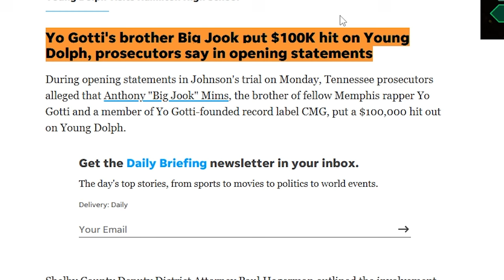Young Dolph Killer Caught In 4k, SNITCHED & Only Paid $800?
young dolph has been back in news as the killer of young dolph finally make it to trial and shocking surveillance footage of young dolph has been put out.